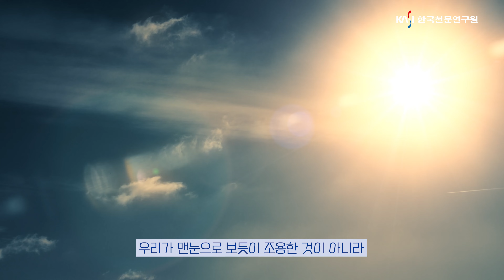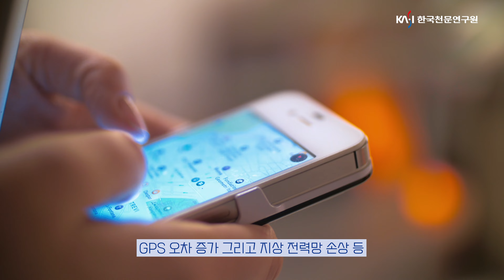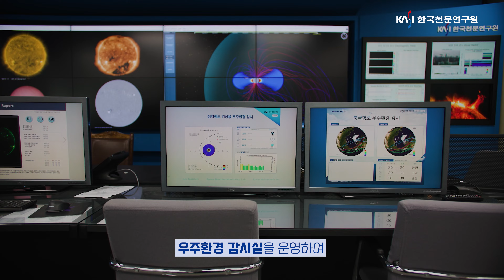[우주알고주알] 우주에도 날씨가 있나요? | 우주에 대한 궁금증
우주에 대한 궁금증, 무엇이든 물어보세요!
세 번째 주제는 바로 우주날씨~! 우주에도 날씨가 있나요??
곽영실 박사님과 함께합니다!

앞으로 우주에 대한 궁금증을 미주알고주알 알아볼 예정입니다.
많관부!🚀🌌🪐☄🌠

 / kasi__star